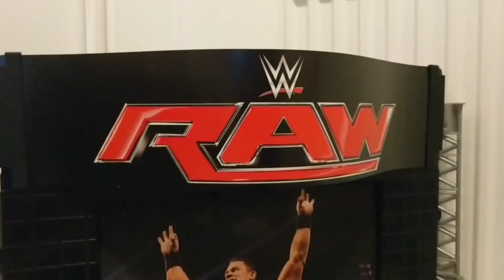WDW #7: Nia Jax Vs AJ Lee - WWE Mattel Wrestling Figure Fun!!!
Missed the previous episode???

Welcome to the Wrestling Daze arena!!!
A place where I hope to create some magical moments for you including this battle to be the only "DAZE' rated figure between AJ Lee & Nia Jax!

The WDW anonymous GM (me) has announced that 'LA BAMBA' the first WDW PPV (which is free) will air on Sunday 24th September.
The first match announced for that PPV is a triple threat for the US Championship which will see AJ Styles Vs Kevin Owens Vs Kevin-lina!
The second match announced will see the winner of the number one contenders tournament take on the Universal Champion.

Who will feature in the number one contenders tournament??
Who will win the honour of being the only 'DAZE' rated figure??